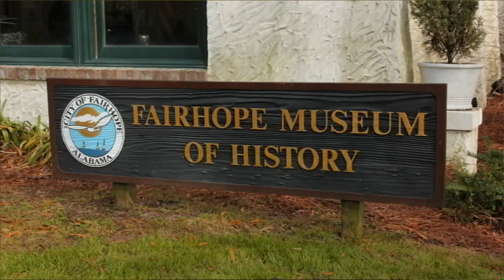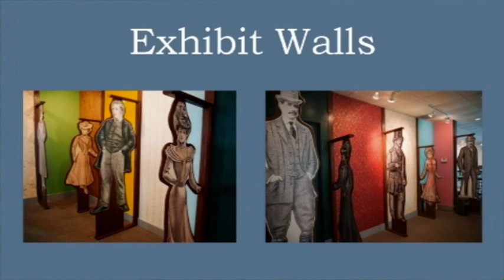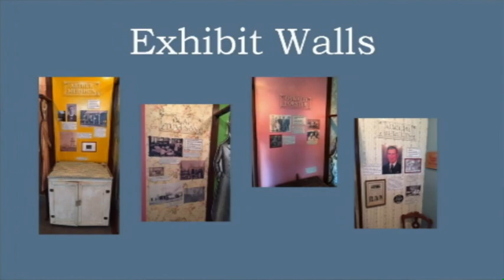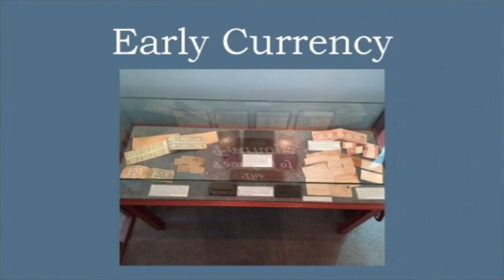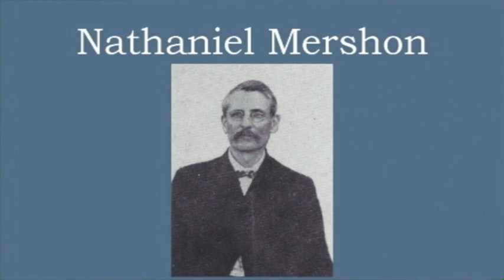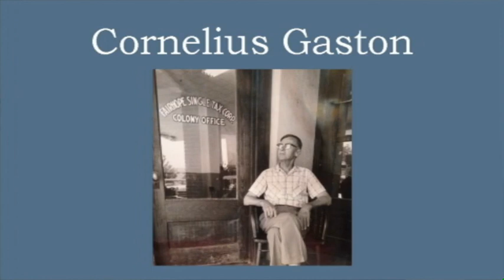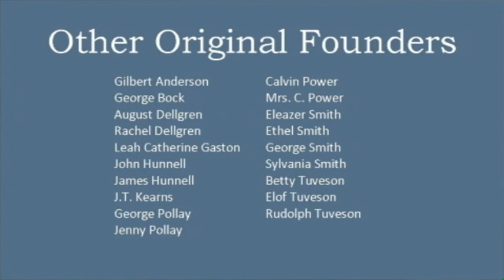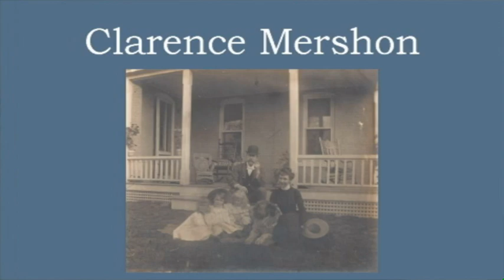2017 Lecture : The Founding of Fairhope. FSTC-V0057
The Founding of Fairhope by Donnie Barrett.   Taped 2/2/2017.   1 hour

This presentation begins with a description of the first landing parties and the young town they founded.  Donnie describes many of the first settlers who contributed much to Fairhope.